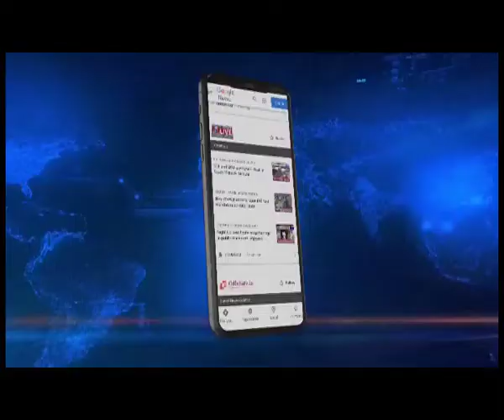MANIPUR : इंफाल में स्कूल के बाहर धमाका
𝐌𝐚𝐧𝐢𝐩𝐮𝐫: 𝐈𝐄𝐃 𝐛𝐥𝐚𝐬𝐭 𝐫𝐨𝐜𝐤𝐬 𝐈𝐦𝐩𝐡𝐚𝐥 | मणिपुर में एक बार फिर धमाका हुआ है। इंफाल स्थित Little Flower School के बाहर संदिग्ध आईईडी विस्फोट हुआ है। बताय़ा जा रहा है यह धमाका आज तड़के 3:10 बजे हुआ, जो स्कूल के गेट के सामने रखा गया था। हालाकी इस घटना में किसी के हताहत होने की कोई सूचना नहीं है।